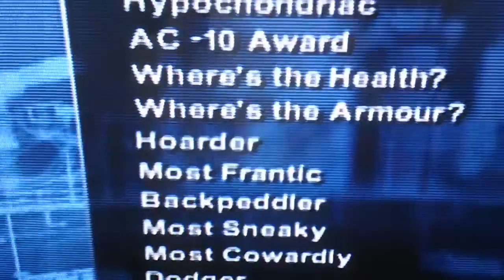My Timesplitters Future Perfect Stats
Timesplitters future perfect stats on GameCube.